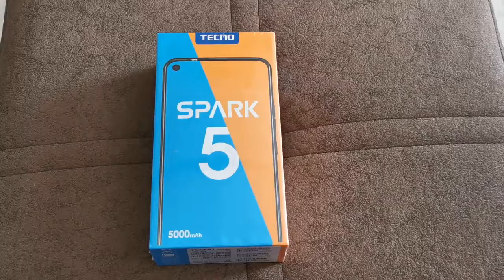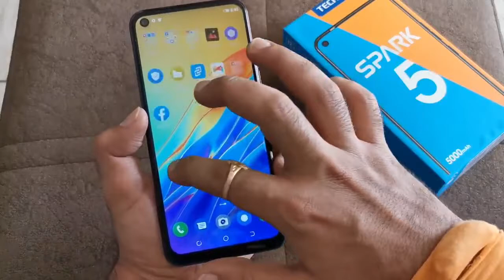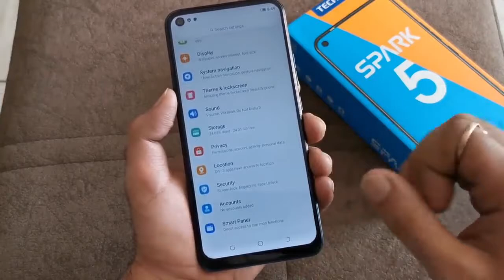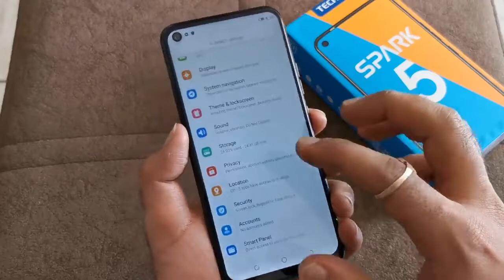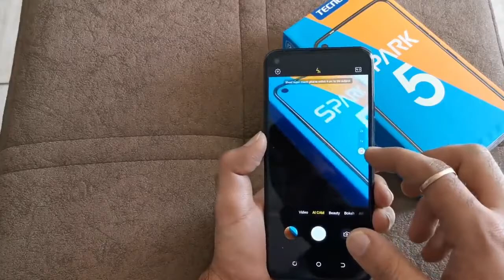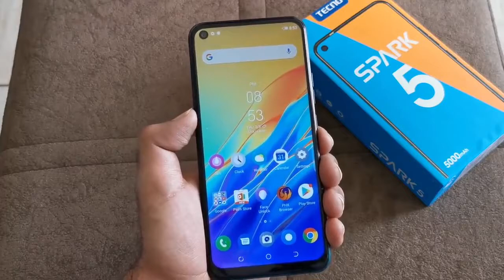Tecno Spark 5: Unboxing | Hands on | Indian price| Tech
Hello everyone,  In this video, I will tell you about Tecno Spark 5. Tecno Spark 5 is now available in India. In this video, I will talk about Tecno Spark 5 specifications. Will show you Tecno Spark 5 unboxing and first impressions, will talk about Tecno Spark 5 camera, Tecno Spark 5 processor, Tecno Spark 5 box content.

Tecno Spark 5 introduces the category first in-built front camera at this price range. Tecno Spark Price is Rs 7,999.

Amongst other things I will talk about Tecno Spark 5 India launch, Tecno Spark 5 price India. We will talk about Tecno Spark 5 specifications in Hindi.
chipset- Mediatek Helio A22 processor